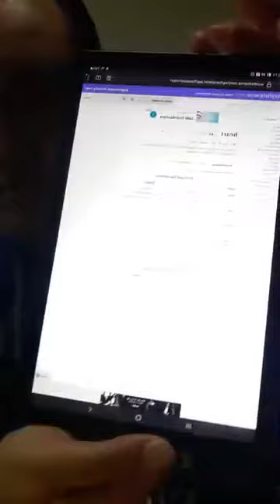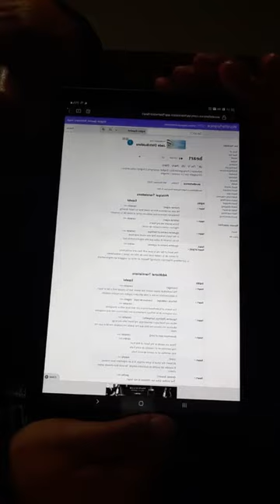Clase de Inglés de 1er año 1er cuatrimestre de Laboratorio (TT) del día 13 de septiembre de 2021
Clase de Inglés de 1er año 1er cuatrimestre de Laboratorio (turno tarde) del día lunes 13 de septiembre de 2021